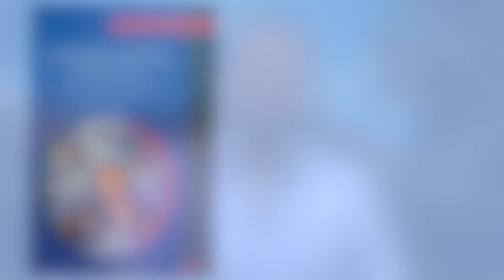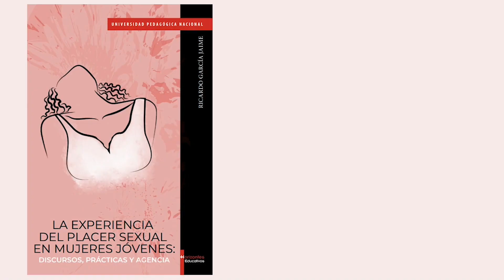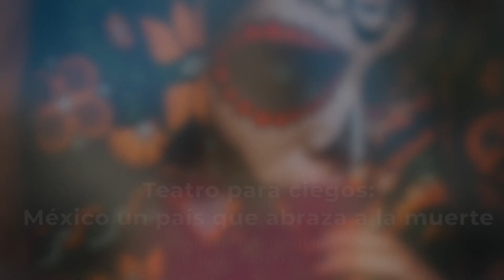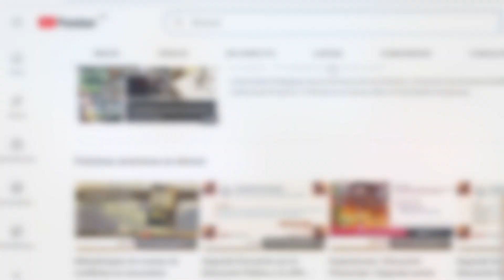Cartelera UPN | Eventos del 16 al 31 de octubre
Comunicación Audiovisual

Cartelera UPN. Conoce a través de este video, los eventos que se realizarán del 16 al  31 de septiembre en la Unidad Ajusco de la UPN.

Algunos eventos son presenciales y otros en línea, además, algunos de ello se transmitirán a través del Canal de YouTube de la Universidad.